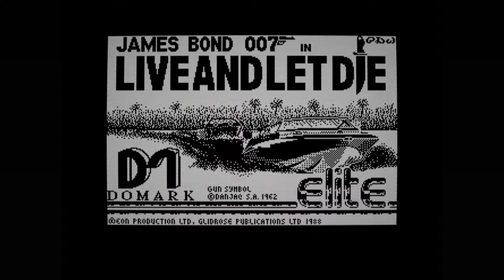James Bond 007 in Live and Let Die (ZX Spectrum)